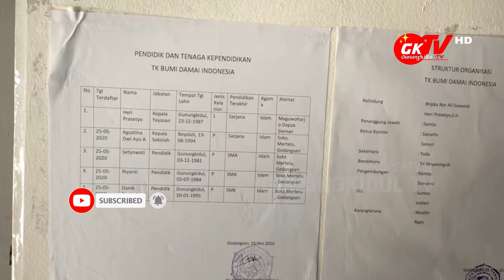TK BUMI DAMAI SOKA MERTELU GEDANGSARI DIVERIFIKASI DINAS PENDIDIKAN GUNUNGKIDUL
Gunungkidul TV - TK Bumi Damai merupakan tempat pendidikan yang berada di salah satu pegunungan di Kabupaten Gunungkidul, tepatnya di Padukuhan Soka Kalurahan Mertelu Kapanewon Gedangsari.

TK Bumi Damai Padukuhan Soka ini, merupakan salah satu sekolah yang dibina oleh Ditlantas Polda Daerah Istimewa Yogyakarta, setelah melihat kebutuhan dasar masyarakat tentang pendidikan wajib sembilan tahun di tempat ini, belum terpenuhi dengan baik. Ini dikarenakan tempat sekolah setingkat Taman Kanak Kanak yang paling dekat lebih kurang empat kilometer.

TK Bumi Damai Padukuhan Soka ini mulai berjalan dan menerima siswa didik dari akhir tahun 2021, dan baru di tahun ini mengajukan izin secara resmi ke Dinas Pendidikan. Dan Rabu, 6 September 2023 diverifikasi oleh tim Dinas Pendidikan Bidang PAUD dan Pendidikan Non Formal.